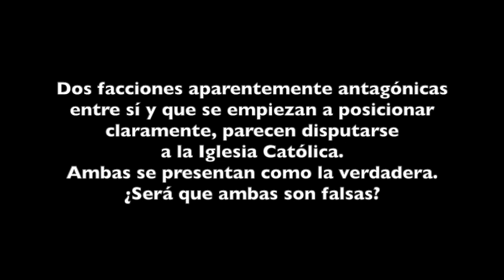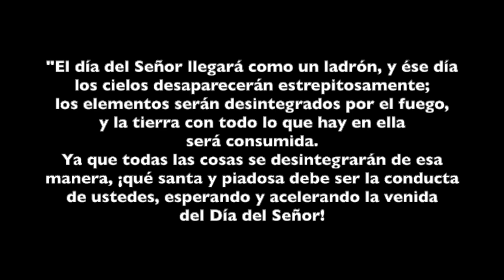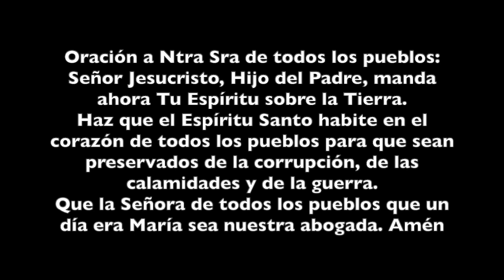DOS FACCIONES O MÁS, NO SUJETAS A PEDRO, SE DISPUTAN A LA IGLESIA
Mucho cuidado con lo que estamos viviendo y vendrá en la Iglesia, en esta ceremonia de la confusión de la que ya nos previno la Santísima Virgen en tantas mariofanías. Pidamos siempre la gracia del discernimiento y estar en la Verdad, agradando a Dios.
Rumble: art5335
Youtube: Arturo Periodista Católico 3